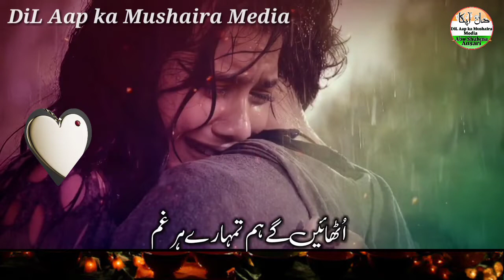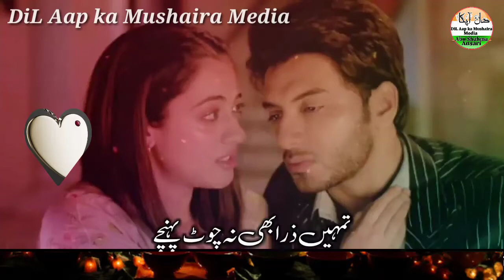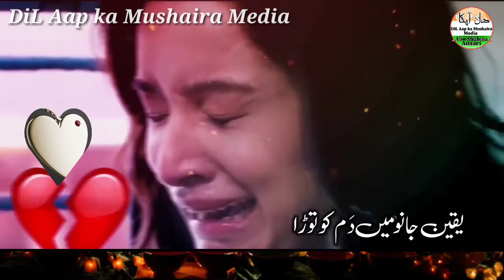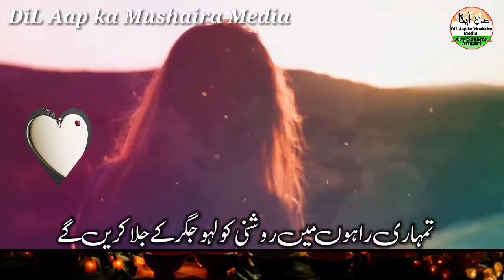Judayi ki dardnaak ghazal